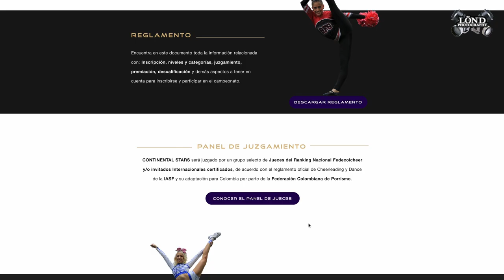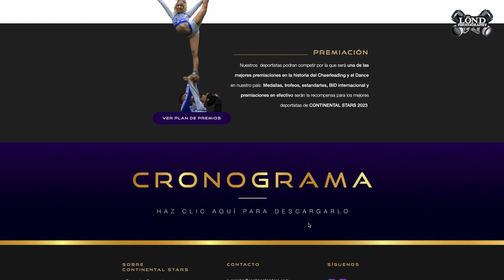Inicia el año informado con Los de LÖND | Team Colombia rumbo al Mundial | Medellín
¡Primer capítulo del año! 🤩 Dale play que tenemos 5 Noticias del Cheerleading y Dance que te van a encantar🔥🔥🔥¡Inicia el año informado!

2. Acompañanos en la concentración del Team Colombia Youth en Medellín rumbo al mundial de la ICU 2023

3. La Fedecolcheer prepara un Livestream para informar sobre todos los cambios del 2023. ¡Conectate este martes 17 a las 9 pm!

4. Estaremos cubriendo por primera vez el Campeonato Los Paisitas Baby Porrismo en Medellín.

5. Si estás en Medellín, inscríbete y asiste a la Cena de Lanzamiento de Continental Stars 2023 | Cheer & Dance Championship | Medellin, Colombia